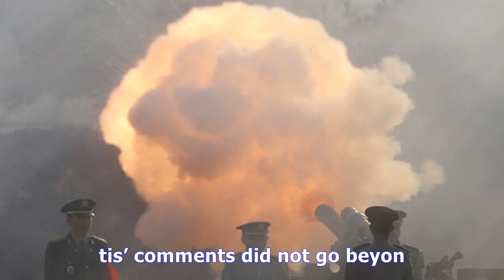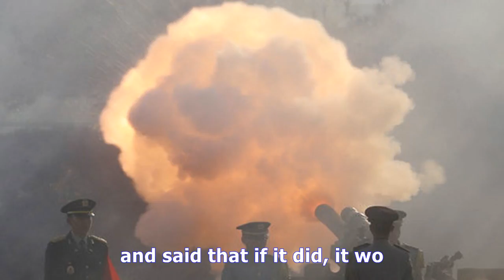Mattis: north korea engages in 'outlaw' behavior - TV ANNI